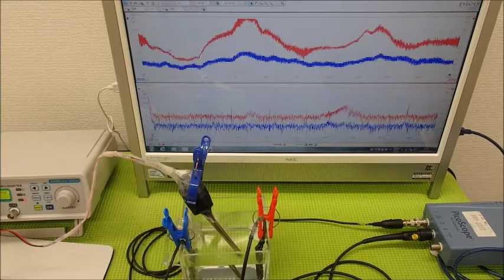音圧測定装置：超音波テスターを利用した実験動画 ultrasonic-labo